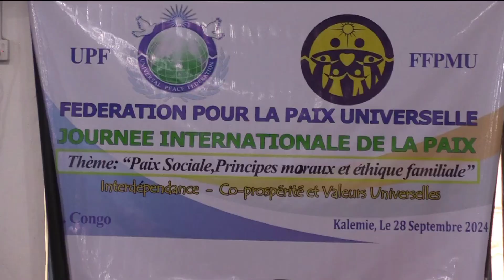TANGANYIKA : Nomination de 1O ambassadeurs de paix dans le but de prôner la paix à kalemie ; en Rdc.